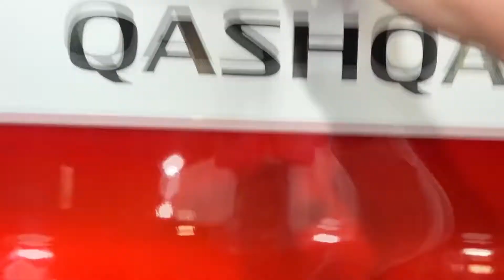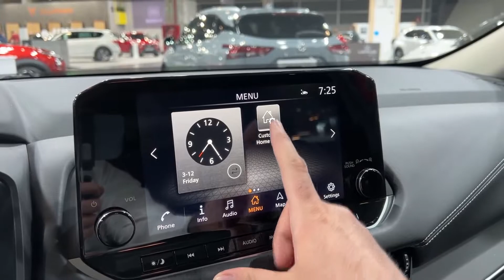New Nissan Qashqai Acenta 2022 - Review Visual & First Look exterior, interior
I filmed the new Nissan Qashqai 2022 model, and in this video you can see the Acenta trim. Car is finished in Fuji Sunset color.

The best car channel on Youtube! A point of reference for car fans since 2021
This channel that understand your automotive needs, you will get more information about cars, reviews, car reviews, electric cars, suvs that will be your dream car, because we provide a mix of content automotive. Which will help you increase your knowledge and entertainment at the same time.

car tv – car reveal – crash test – off-road – on track – car factory – high-tech – and much more!

SUV, Sedan, Sports Car, Pickup Trucks, Supercars, Electric Cars, Muscle Cars, Compacts Car, Concept Cars...

All brands: BMW, Mercedes-Benz, AMG, Maybach, Ford, Lincoln, Porsche, Rolls-Royce, Cadillac, Mini, Ferrari, Tesla, Land Rover, Jaguar, Jeep, Chrysler, Dodge, SRT, RAM, Fiat, Alfa Romeo, Nissan, Maserati, Subaru, Aston Martin, Bugatti, Acura, Honda, Chevrolet, Audi, Volvo, Polestar, Renault, Dacia, Volkswagen, Skoda, Peugeot, Citroën, Mazda, Bentley, Toyota, Hyundai, Genesis, Kia, GMC, Lamborghini, Opel...